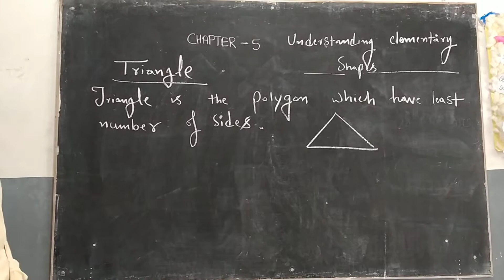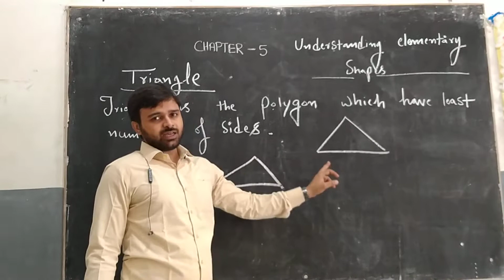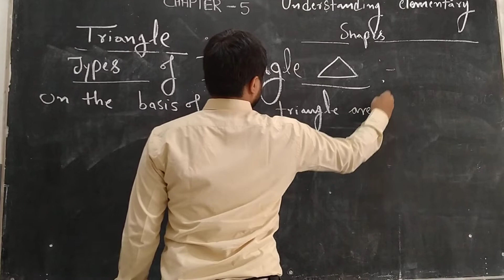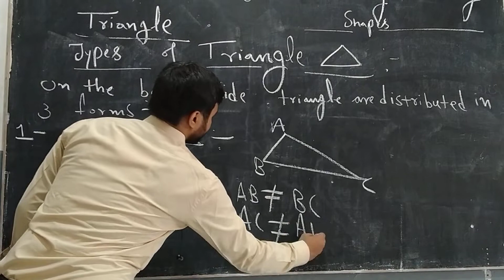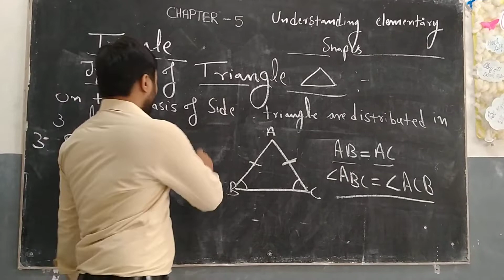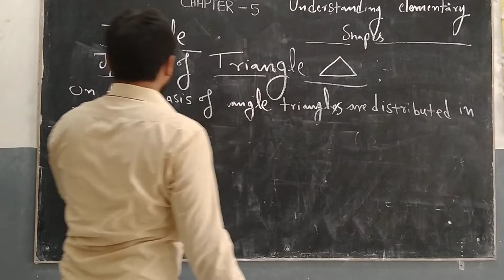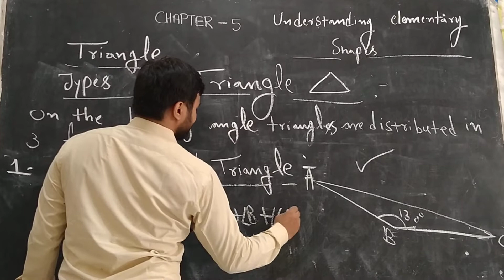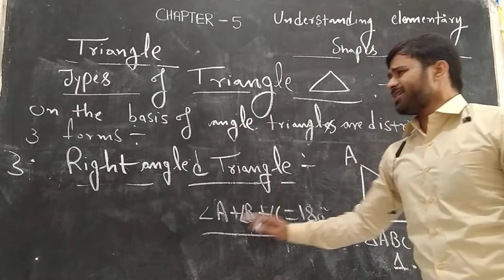Ch-5 Understanding elementary shapes. Introduction of triangle (5.6)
Triangle